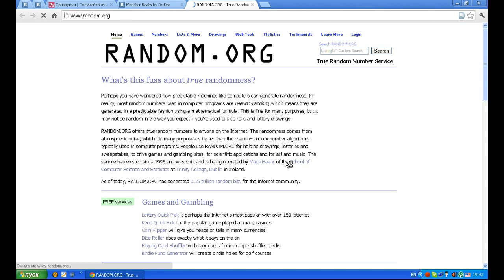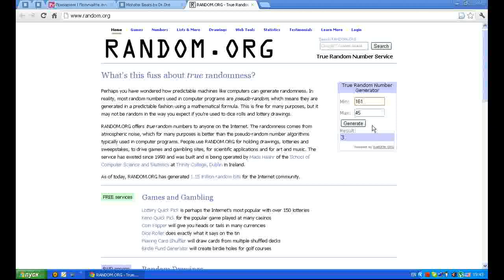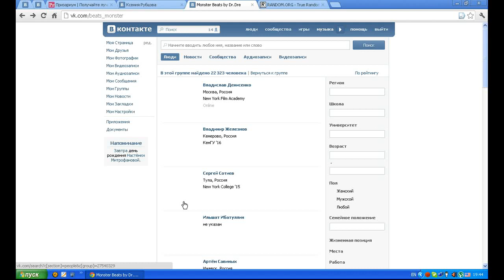Определение победителя в акции от Monster Beats 05.08.2012